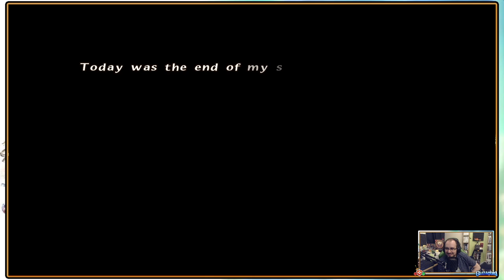Final Fantasy: Crystal Chronicles - Gurdy's Full Poem & Daemon's Court Second Cycle - Episode 14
With a Gamecube classic being remastered, Becca joins me in a casual co-op let's play of Final Fantasy: Crystal Chronicles!
Join the two of us in our caravan as we look to supply our hometowns crystal with Myrhh each year to fend off the choking miasma, stepping into dungeons to locate Myrhh trees within with a deeper mystery to discover about the state of the world...

With the Orc King awaiting to be defeated in The Mine of Cathuriges second cycle we end our sixth year and start the seventh, finding the Striped Brigands and the Swindler Gurdy on the road as we trade for a life and a full poem!
Then we pick a dungeon to complete, the Daemon's Court second cycle and the Lizardman King being our target for more artifacts...